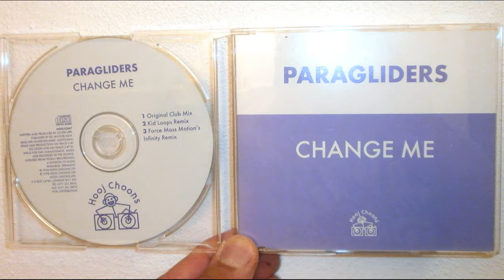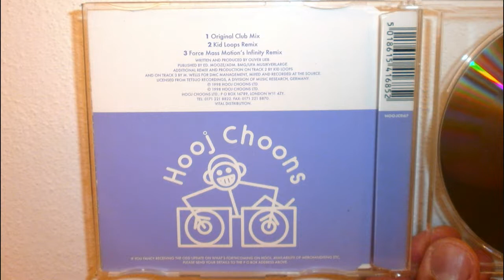Paragliders - Change me (1998 Original club mix)